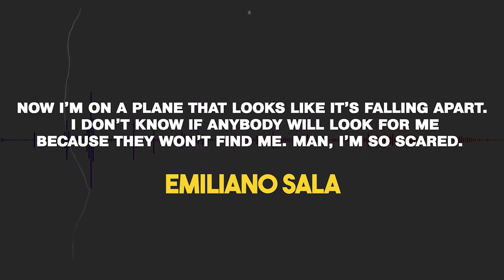The SHOCKING Fatal Last Minutes of Famous Football Player EMILIANO SALA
His last words were these. The suspect Aircraft was taxiing on the runway at Nant Atlantic Airport in 2019 when Emiliano Sala sent him a voice message on WhatsApp, worried about the impending collision. His life ended on the day he never imagined it would.

What happened that caused this collision? Why did he send an audio message?In this video we are going to share with you the shocking fatal last minutes of Famous Football Player Emiliano Sala. So are you ready for it?

crash,fatal last minutes,fatal death,big crash,terryfing death,choked to death,airplane crash,airplane crash ocean,disappeared,Football player,piper malibuen,cardiff city fc,fc nantes,famous football player, seagrave,burial at sea